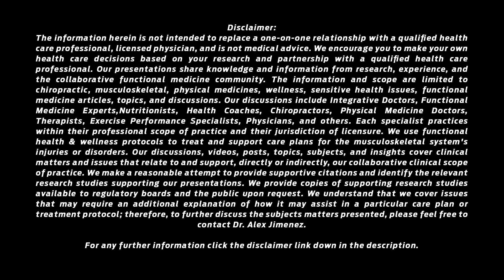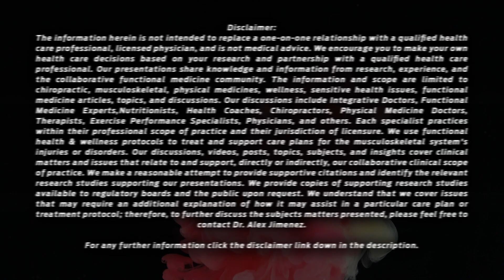Peripheral Neuropathy: A Successful Recovery Story | El Paso, Tx (2023)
Peripheral neuropathy can be uncomfortable and even painful, but chiropractic care may offer relief. By addressing misalignments in the spine that affect nerve function, chiropractors can help reduce inflammation and improve circulation to the affected areas. This can alleviate symptoms like numbness, tingling, and pain. With gentle, natural techniques, chiropractic care provides a safe and effective way to manage peripheral neuropathy and improve your overall wellbeing.

Our unique health approach uses functional wellness principles to identify and treat health issues' potential underlying causes.

Our care plans are base on Functional Medicine as a systems approach based on biology that focuses on identifying and addressing the root cause of disease. We focus on the paradigm that symptom or differential diagnosis may be one of many contributing factors to an individual's illness.

✅ Musculoskeletal Rehabilitation
✅ Fibromyalgia & Inflammation
✅ Diabetes & Autoimmunity*
✅ Weight Loss
✅ Body Composition Analysis
✅ Thyroid Dysfunction*
✅ Autoimmune Disorder*
✅ Heart Disease & Inflammation*
✅ Agility & Mobility

Blessings,